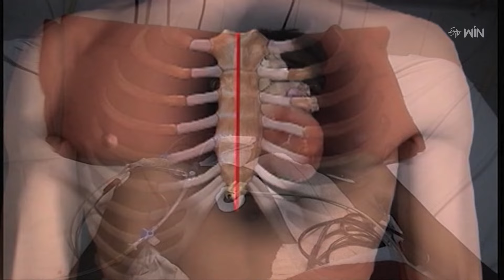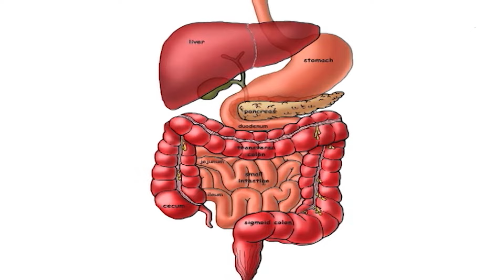Laparoscopy Advantages | Sukhibhava | 11th June 2024 | ETV Life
చిన్న కోత, పెద్ద లాభం... ల్యాప్రోస్కోపీ